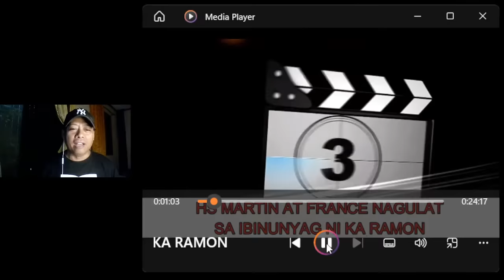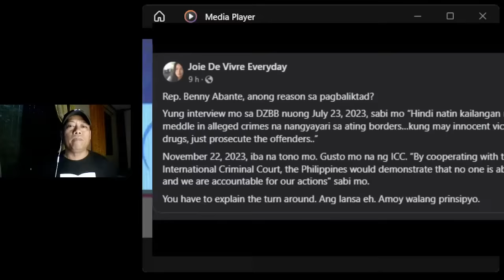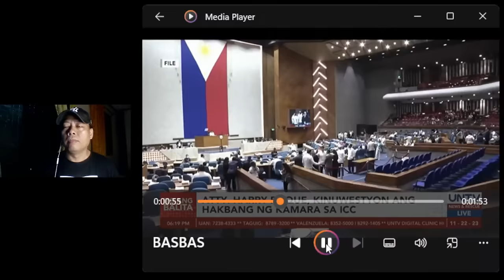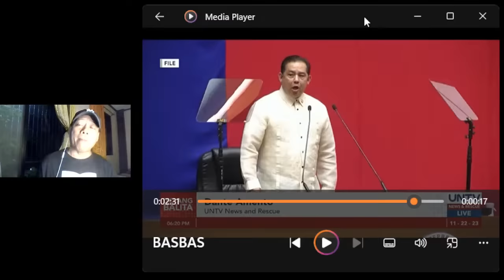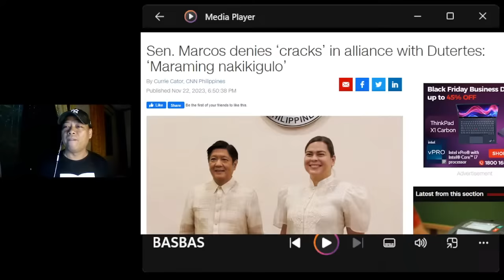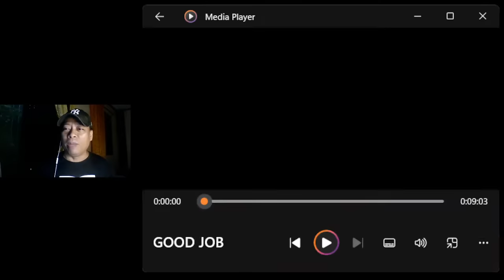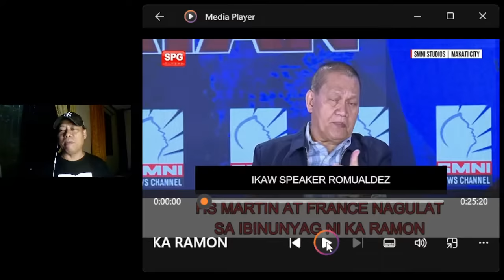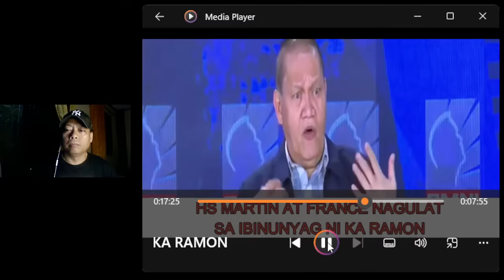MARTIN CASTRO NABULAGA SA ISINIWALAT NI KA RAMON PANOORIN! NAGULAT LAHAT KAY VP SARA GOOD JOB INDAY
IMEE MARCOS BINUTATA SI TAMBALOSLOS AT LIZA SMUGS
CONG. ABANTE YADBA ANG PRISIPYO?
MAY BASBAS NI HS MARTIN CONG ABANTE RESOLUTION 1477